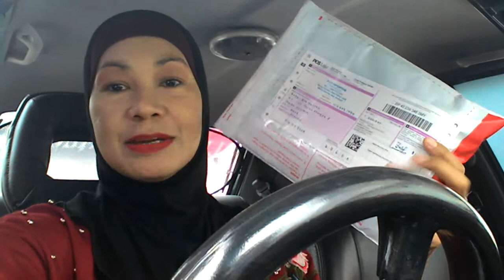KAPSUL BIJI APRIKOT - Masalah Sakit Tumit by KINA MOHD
KAPSUL BIJI APRIKOT Keluaran NDLIFE - Khas Mereka-Mereka Yang Mengalami Masalah SAKIT TUMIT Ketika Memijak Di Waktu Pagi...Kadang-Kadang Ada Yang Menangis Kerna Tumit Terasa Seolah Memijak Jarum Terutama Di Waktu Pagi...Inn Shaa Allah KAPSUL BIJI APRIKOT Keluaran NDLIFE Ini Dapat Menyelesaikan Masalah Yang Di Hadapi...Yang Penting Pengambilan Kena Konsisten ...